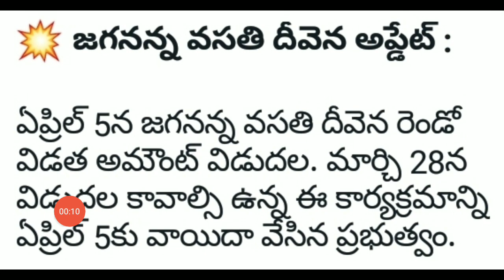vasathi deevena latest news|jagananna vasathi deevena latest news|vasathi deevena scheme latest news